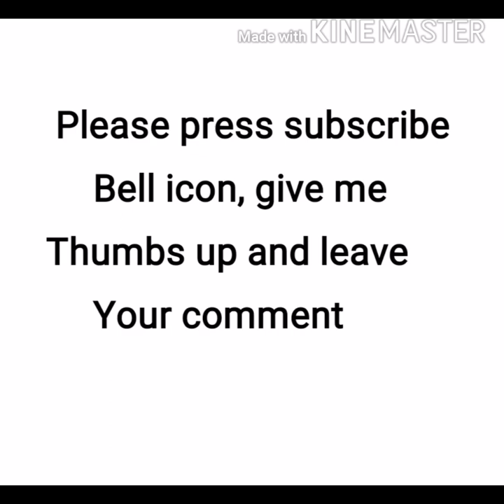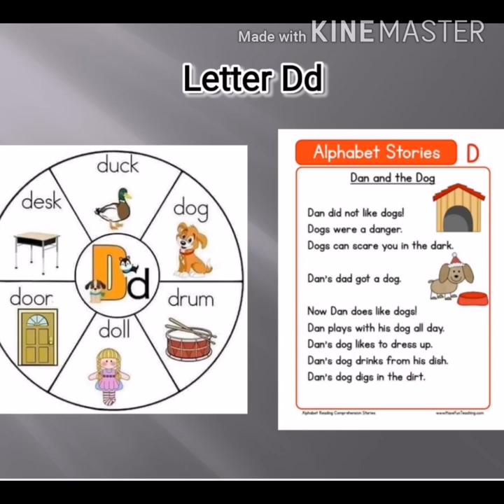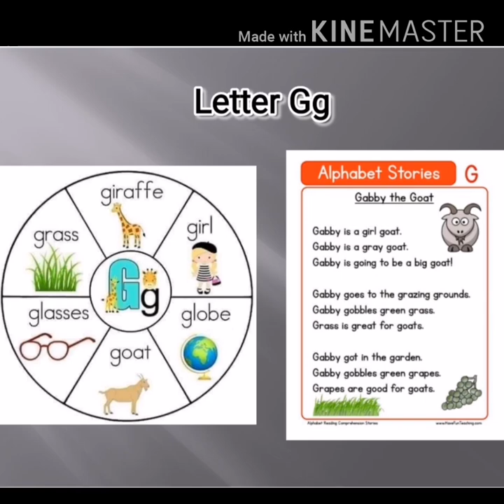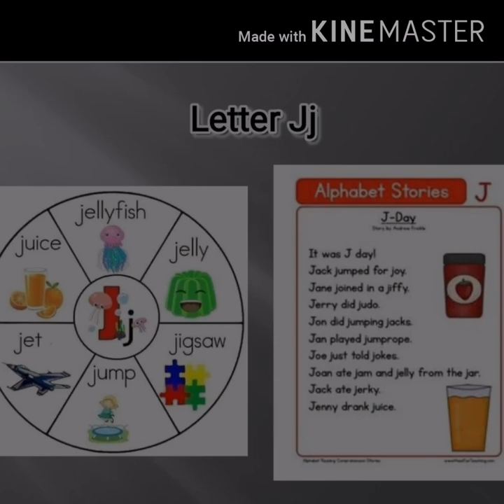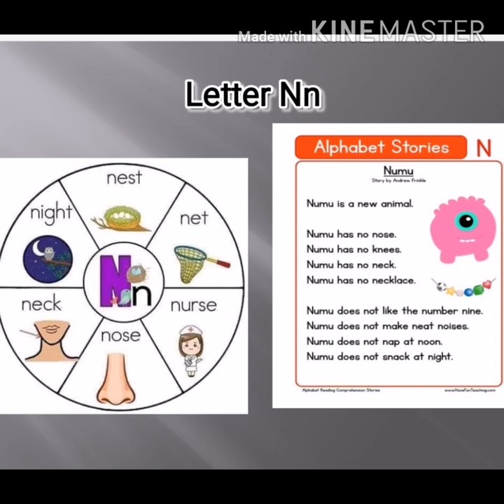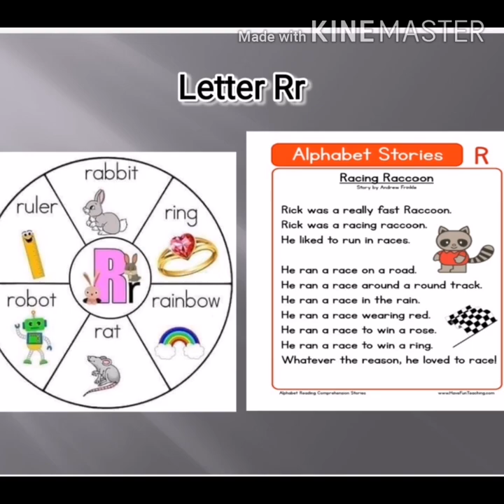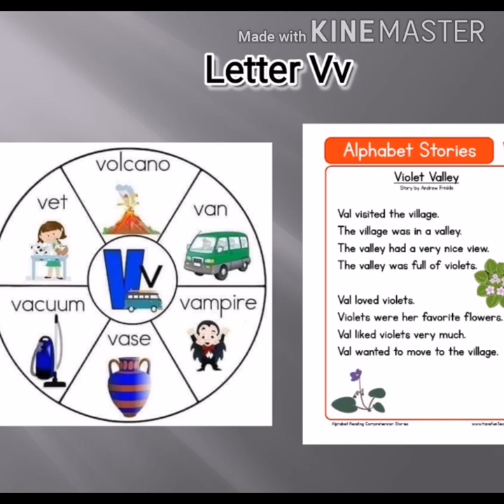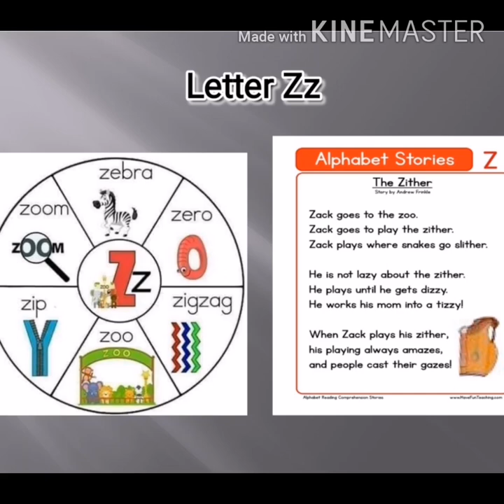Words and stories on letters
Many words and a story on each letter

Stories on letters
Letter A : the ant and the apple
Letter B : the birds
Letter C : Cal's cat
Letter D : Dan and the dog
Letter E : Eric eats eggs
Letter F :Frank the frog
Letter G :Gabby the goat
Letter H : Hal's hats
Letter I : The igloo
Letter J : J-day
Letter K : Kim and her kite
Letter L : The lazy lion
Letter M : My mom
Letter N : Numu
Letter O : Otis the ox
Letter P : The painter
Letter Q : Hungry and thirsty
Letter R : Racing Raccoon
Letter S : The snake
Letter T : Tom's toys
Letter U : The ugly umbrella
Letter V : Violet valley
Letter W : Summer and winter
Letter X : Fairies
Letter Y : Yuki loves yellow
Letter Z : The Zither